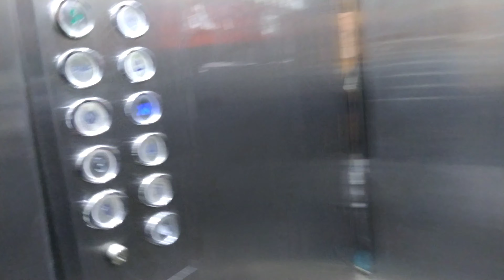Kya Lockdown khatam ho gya?🤔🙄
Published on 7th of may